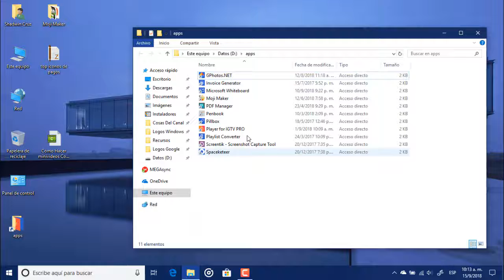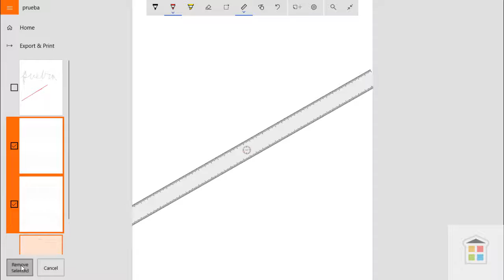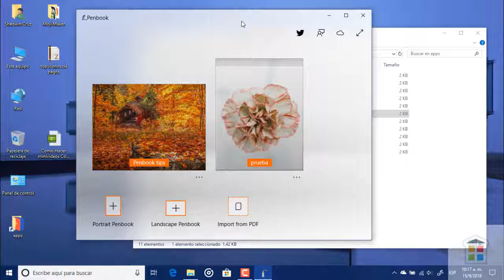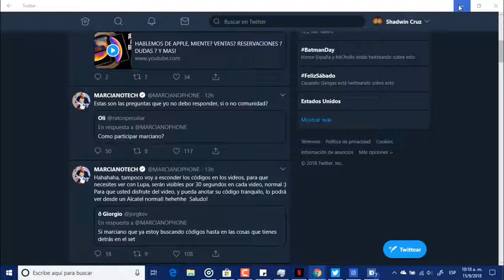UnaAppParaComprar - Penbook (Lienzo de Dibujo) Para Windows 10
Penbook es la mejor experiencia de escritura a mano alzada en Windows 10.

¡Nominado al desarrollador de aplicaciones del año 2018!

Tome notas, planifique su día (o año), haga un boceto o haga su tarea de matemáticas. Penbook incluye docenas de tipos de papelería, desde papel cuadriculado hasta partituras. Incluso puedes importar tus propias fotos o archivos PDF para escribir en ellos.

Mantenga su trabajo organizado con hermosas y personalizables cubiertas de cuaderno. Cree en modo vertical u horizontal, y comparta y exporte su trabajo con unos pocos toques.

Penbook fue creado para bolígrafos (pero puede usar su dedo o un mouse, si lo desea), e incluye soporte para Surface Dial.